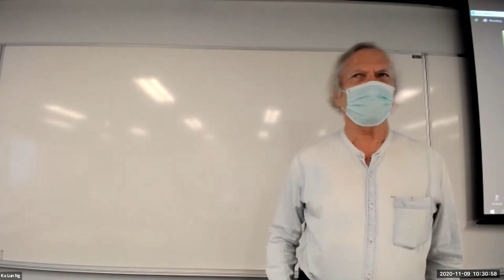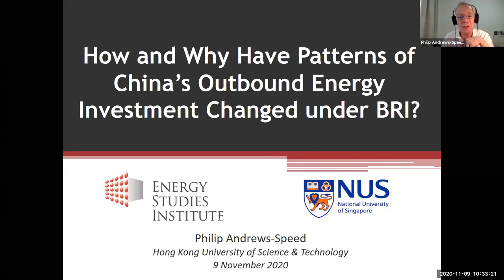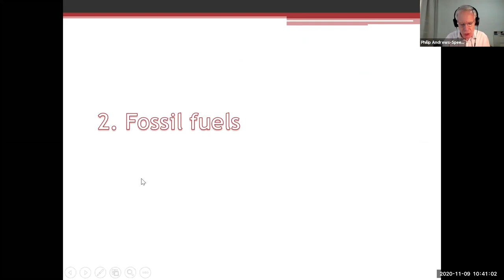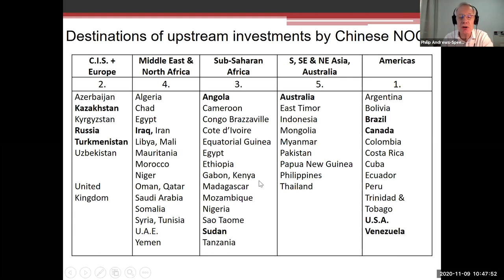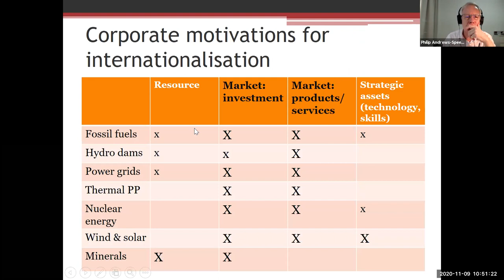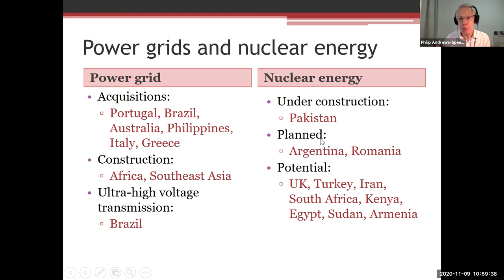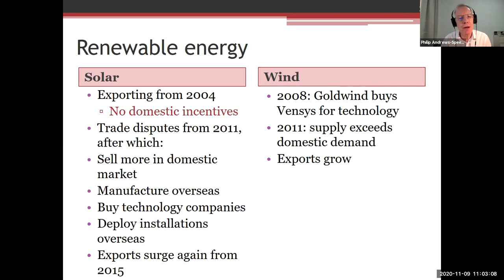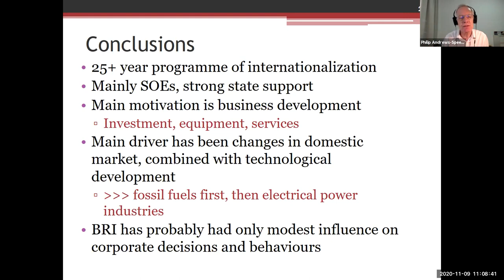Philip Andrews-Speed: Changes in Patterns of China’s Outbound Energy Investment Under BRI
Philip Andrews-Speed has been a Principal Fellow at the Energy Studies Institute (ESI) of the National University of Singapore since 2012.

This webinar is one of the guest lectures from a HKUST course on the Belt and Road Initiative (BRI) designed by Prof Barry Sautman (HKUST).